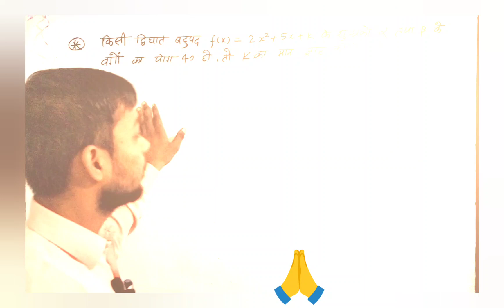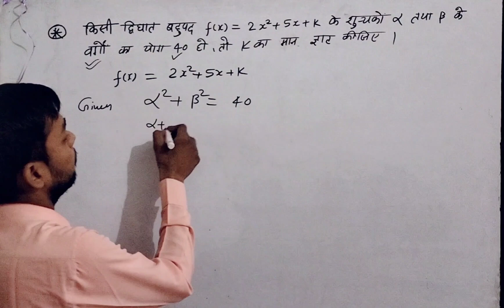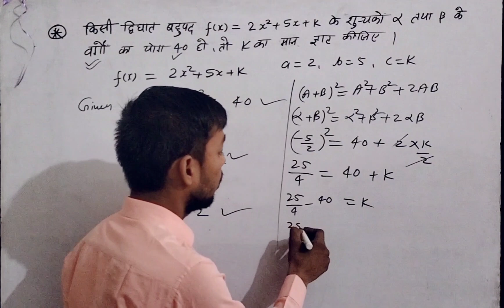Maths Class -10th//polynomial most Important solution//बोर्ड परीक्षा 2024//पहुपद के शुन्यक//zeros of